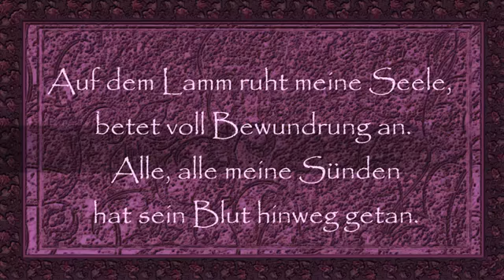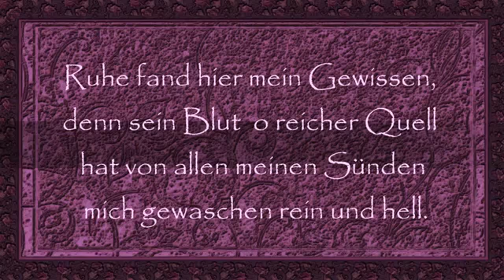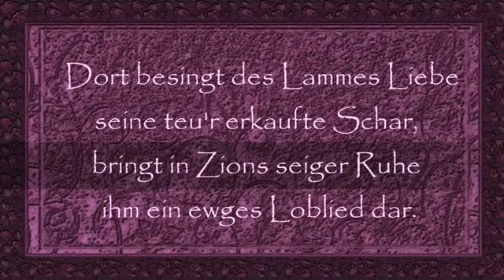Auf dem Lamm ruht meine Seele Jesus Christus ist Gottes Sohn